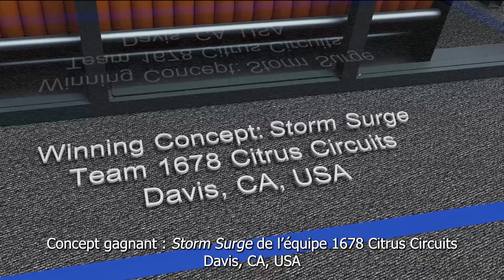FRC2024 Animation Crescendo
Crescendo - animation de présentation
Compétition de robotique FIRST
Dévoilement 6 janvier 2024
Sous-titres en français par Robotique FIRST Québec